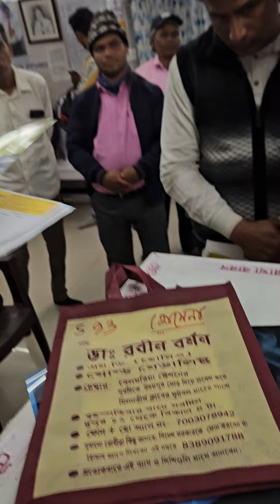3419) Jan -31 Rheumatism